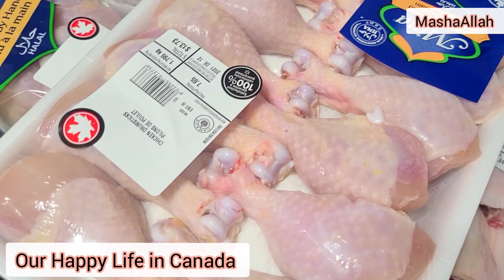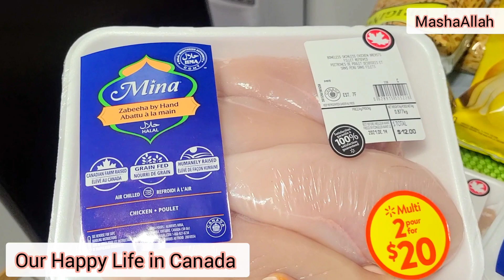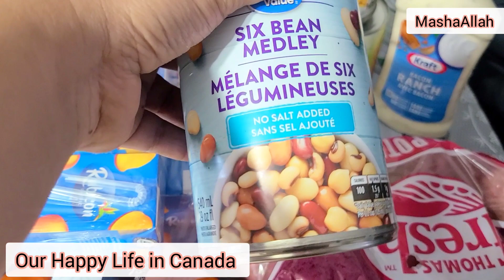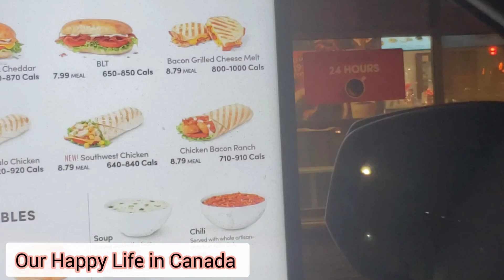2022 Ki Pehli Grocery Shopping🥰..Kitni Pyari Decoration Hai. //our Happy Life in Canada.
2022 Ki Pehli Grocery Shopping🥰..Kitni Pyari Decoration Hai. //our Happy Life in Canada.                                                                     yeh video Pakistan se anay ka baad hamari pehli grocery shopping aur Christmas ki Light ka baray main hai..our Happy Life in Canada..